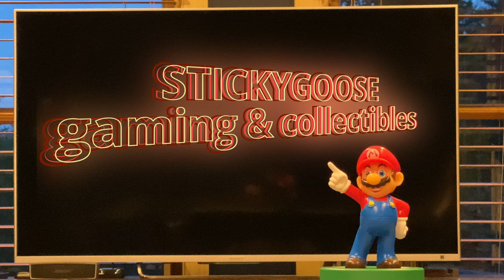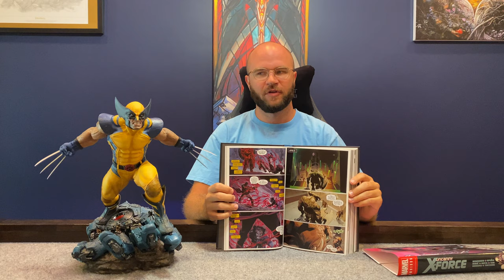Uncanny X-Force Omnibus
Find books like these at organicpricedbooks.com

Lets talk about the Uncanny X Force Omnibus